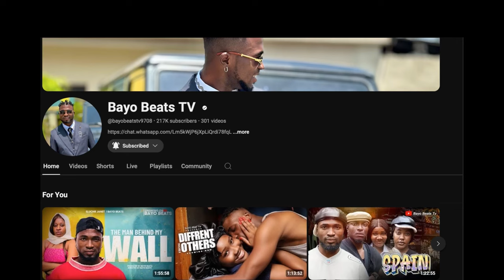FEW DAYS WITH MY EX. { recap 1 }